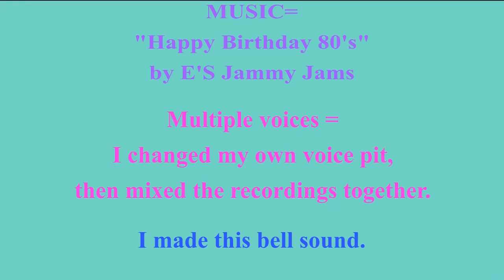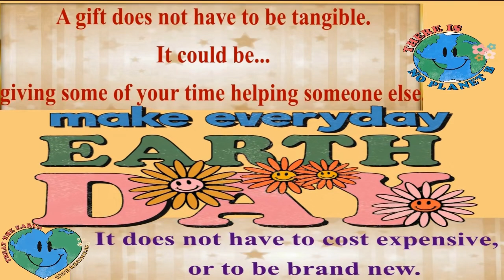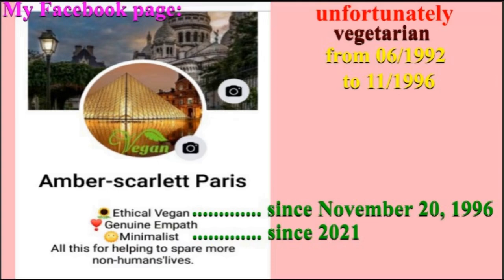2 VIDEOS (BIRTHDAY + BONUS) 🎂 HAPPY BIRTHDAY KALASH 🎈 (French Parisian Accent)